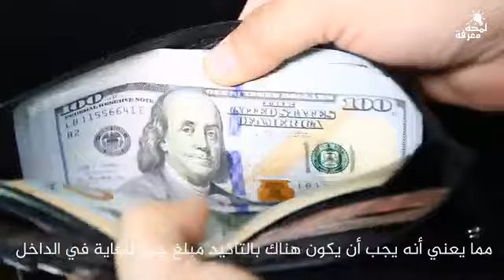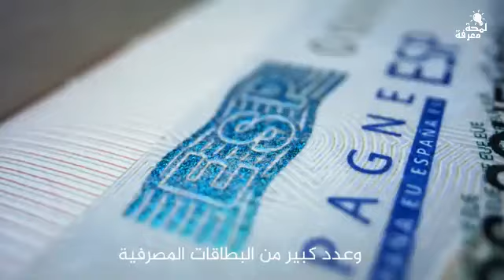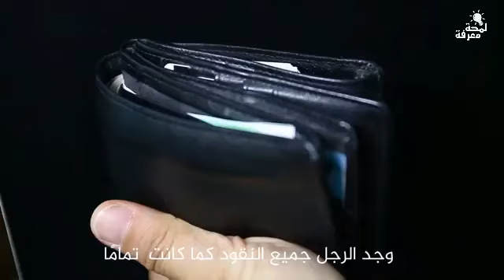أحضر صاحب الشركة مشرد من الشارع وعينه مديراً لشركته !!!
◄ المشرد ليس شخص سئ وانما الظروف ما جعلته هكذا
في بعض الأحيان في حياة كل شخص يحدث أن قرار واحد فقط هو الذي يحدد مستقبلنا القريب مسبقًا ، ولكن حتى حياتنا كلها يمكن أن تعتمد على كيف سيكون ذلك صحيحًا أم لا ، وحتى أكثر من ذلك  فإن مثل هذا القرار سيكون باهظ الثمن عندما يقوم به شخص يبدو أنه لديه خيار واحد فقط  لأنه يعيش منذ سنوات عديدة في الشارع ويتضور جوعًا

تـابع الفيديو للنهاية لتحصل عـلى 👇
 لمحة من المعرفة لتكتشف ما لم تكن تعلم ..!
▪أشترك معنا الآن وقم بتفعيل زر الجرس 🔔
- ليصلك منا كل ما هو جديد ومفيد 🎁😍

-"‏ ‏من قال سبحان الله وبحمده في يوم مائة مرة حطت خطاياه وإن كانت مثل زبد البحر"-